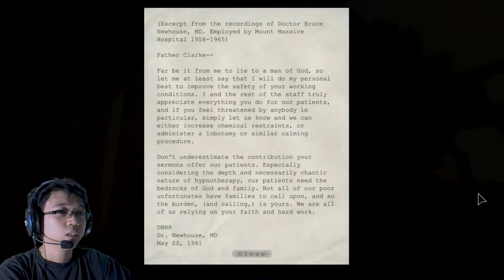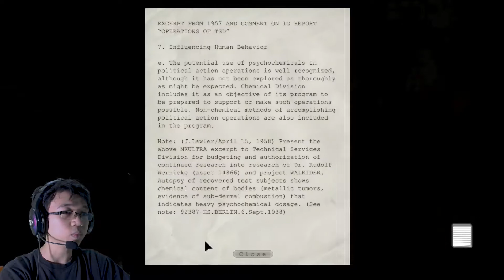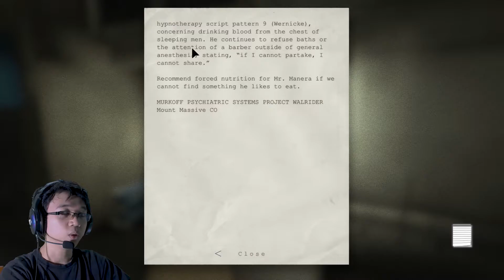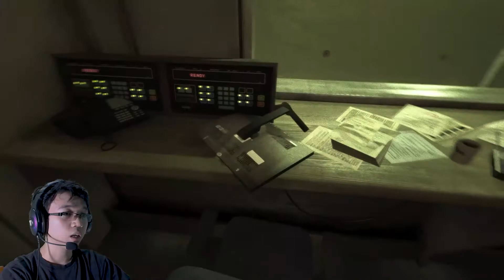Dikejar-kejar Kanibal - Outlast Whistleblower #2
Hallo temen-temen, di video kali ini kita akan melanjutkan kembali game horror kita di game outlast di dlc whistleblower, disini kita mencoba kabur dari kanibla yang mencoba menyerang kita nih temen-teme
penasaran bagaimana videonya ? skuyy di tonton guysss

terima kasih sebelumnya temen-temen :D

Jangan lupa senyum hari ini :D